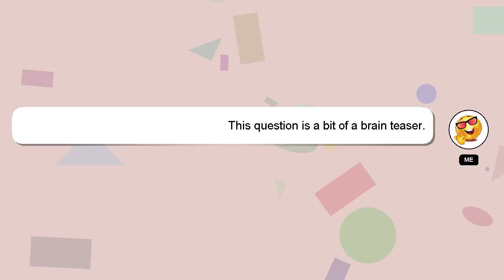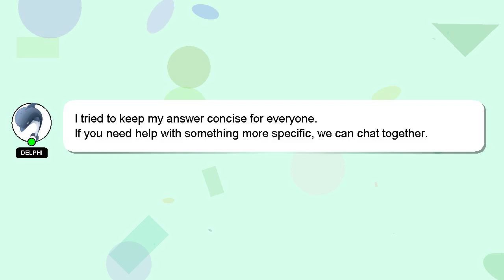How to blend moon in photoshop?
Let me give you a brief introduction of who I am, Good day, I am Delphi. Let me assist you in answering any questions you may have. - How to blend moon in photoshop?

Providing an answer will be acknowledged and appreciated with a 'heart' from me.

*2 What we are experimenting :*